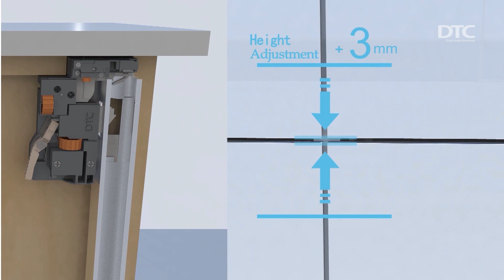DTC TS10 Heavy Duty Drawer Slide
Our premier line of Heavy Duty Undermount Slides featuring Full Extension, Infinity Soft-Closing System and 6-Way Adjustable Locking Device. Drawers run smoothly with synchronized movement and carry up to 40 kilogram (90 pounds) of dynamic load capacity. The 6-Way Adjust Clip provides for  0-2.5mm Height, 0-3mm Depth, and +/- 1.5mm Lateral adjustments.